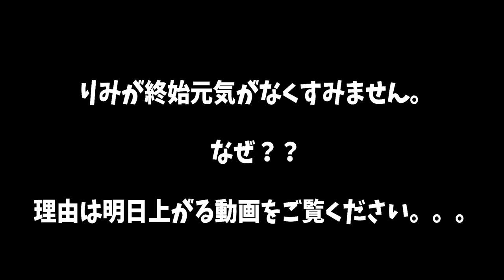今後についてお話があります。【しほりみチャンネル】